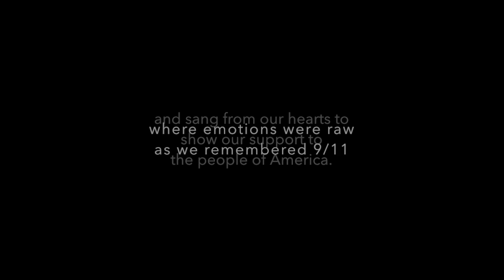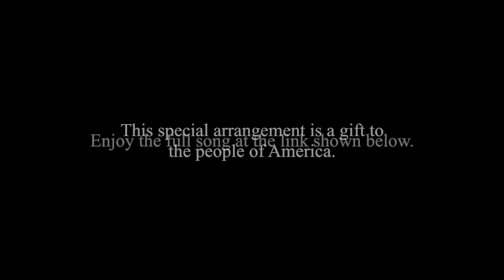Star Spangled Banner with Amazing Grace (excerpt)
Unique arrangement of The Star Spangled Banner and Amazing Grace performed at the 10th anniversary of 9/11 in New York, September 2011 as a gift to the people of America and all those affected by 9/11